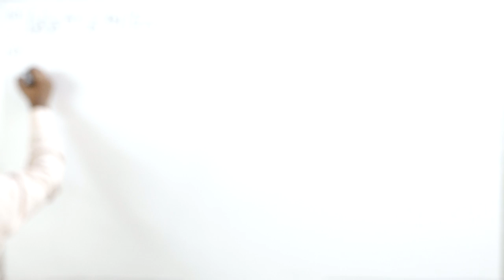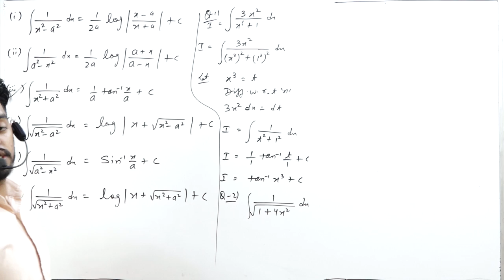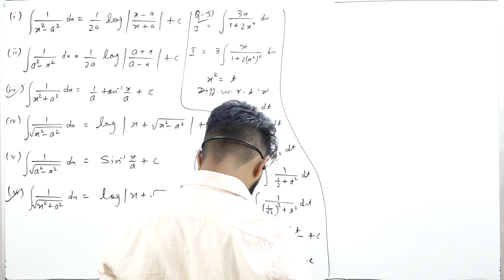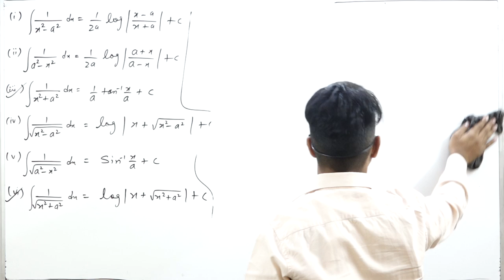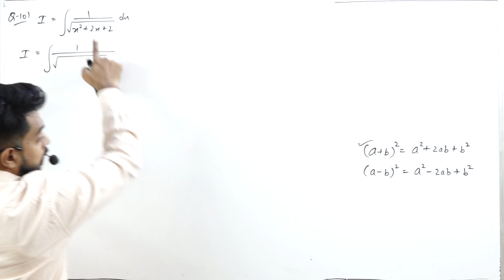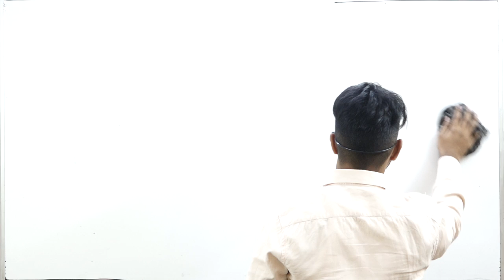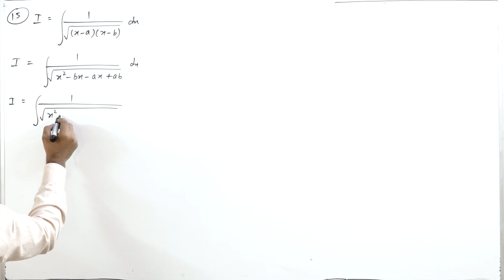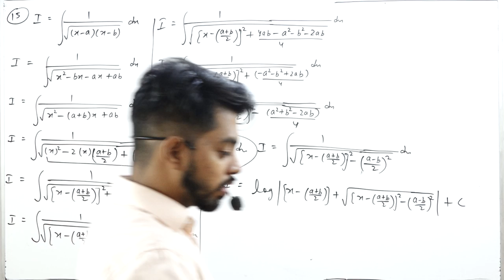Integration ||Part 6 (a) || Class 12th